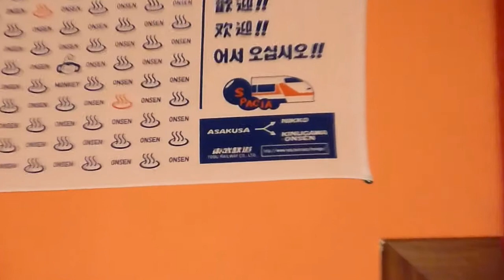Zoom 12x Panasonic Lumix TZ7